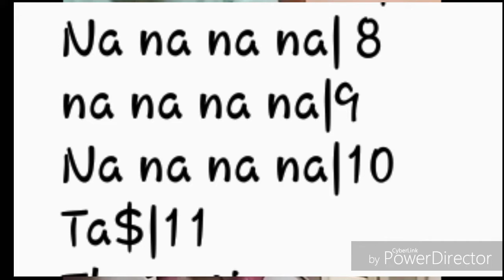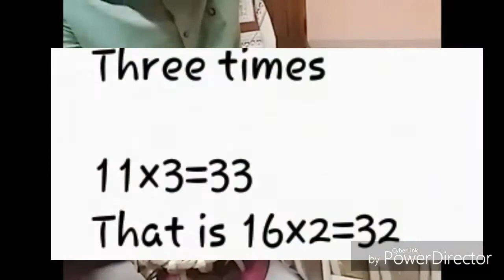Tihai Chakradhar with notations ।तिहाई चक्रधार बोल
Whatsapp no. For online tabla class

State bank of India
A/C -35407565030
IFSC-SBIN0000446